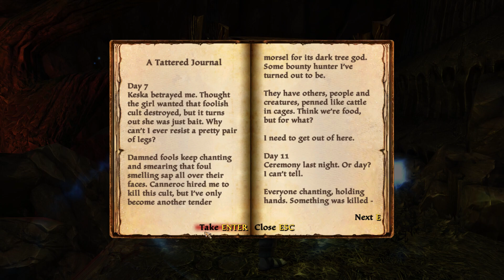Kingdoms Of Amalur: Re-Reckoning Part 59: Cult Of The Murder Thot!? W/ Strike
Kingdoms Of Amalur: Re-Reckoning is here! At last, one of the most ambitious RPGs of all time is finally getting a remaster! I totally missed this one at the time, and I'm constantly told just how incredible and legendary it was,  so what better time to step into the magical socks of The Fateless One, and bring our own brand of b*llshit to the world of Amalur!

Welcome to my let's play of Kingdoms Of Amalur Re-Reckoning, in this episode: An octopus with tits corrupts the minds and wangs of absolute idiots

Make sure you don't miss out on any more Kingdoms Of Amalur: Re-Reckoning!

What is Kingdoms Of Amalur: Re-Reckoning? (wiki):

Kingdoms of Amalur features five distinct regions, four playable races, and three class trees with 22 abilities per tree.[4] The four playable races are the Almain (Civilized Humans), the Dokkalfar (Dark Elves), the Ljosalfar (Light Elves), and the Varani (Nomadic Humans).[citation needed] The player starts off as a "Fateless", but can afterwards choose a class among the three available in the game, which are called Might, Finesse, and Sorcery; they correspond to the fighter, rogue, and mage classes respectively. As the player fights and gains experience, additional levels are unlocked. With each level gained, the player gains three ability points which can be invested in the skill-tree system to unlock or augment the 22 abilities, or put points into one of the other trees. By completing Faction quests and investing ability points in certain amounts in minimum combinations in the various skill trees, the player can also unlock various "destinies", which add positive buffs to the player.

Combat is based on the timing of button presses, similar to an action role-playing game, with occasional quick time event cutscenes. The combat includes a 'fate' system which allows players to accumulate 'fate points' and ultimately enter 'Reckoning Mode', a slow motion mode that allows the player to quickly dispatch enemies. The Reckoning Mode may end on player's command, with the depletion of the fate bar or by the act of 'Fateshifting' an enemy. Fateshifting involves performing a brutal finishing move on a single enemy. During the cosmetic Fateshifting phase, the player may rapidly tap a random button (chosen and displayed by the game) to increase the experience yield up to 100%. After the Fateshifting, all weakened enemies also die.

The player can travel on land, jump down from predesignated spots and swim in the water. The player has the ability to communicate with, rob or kill NPCs; each of these actions have their own consequences. Lead combat designer Joe Quadara emphasized that "twitch skill is only going to get you so far. Strategy and proper RPG playing is going to get you farther."[4] 38 Studios founder Curt Schilling said that the style of the game would be a marriage between God of War and The Elder Scrolls IV: Oblivion.[7]

Weapons and armors can be purchased from shops, looted from fallen enemies or discovered among hidden treasures. Rarer and better ones are awarded as part of quests. However, the best weapons and armors are only achieved through crafting. While high-quality crafting material are rare and expensive, the extended length of the game means that the player inevitably comes into possession of an inordinate number of weapons and armors, from which the needed crafting parts can be salvaged. Thus, the necessary high-quality crafting material are bound to occur. In addition, the crafting quality depends on two of the player character's skills: "Blacksmithing" and "Sagecraft". Each of these can be upgraded throughout the course of the game up to ten levels. The former is directly involved in improving the results of salvaging or crafting, while the latter improves the ability to create magical gems. These gems can be inserted into socketed gears, or consumed during the crafting process for their magical properties

Reckoning is set in the Faelands, one of the Kingdoms of Amalur and home to the immortal Fae of the Summer and Winter Courts. Immortality doesn't mean that they cannot die, it means that their essence will be reborn in another body, repeating the past, endlessly. The Faelands are divided into a number of separate regions; the forests of Dalentarth, the Plains of Erathell, the canyon territories of Detyre, the marshes of Klurikon and the crystal kingdom of Alabastra. Throughout the Faelands exist settlements belonging to the mortal races: the human Almain and Varani; the Ljosalfar and Dokkalfar, light and dark Alfar (elves) respectively; and the gnomes.